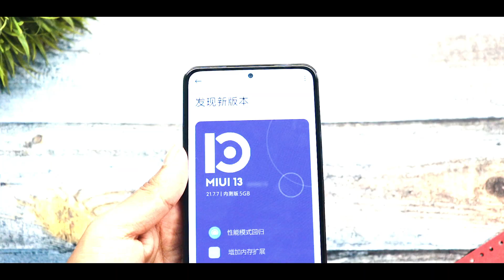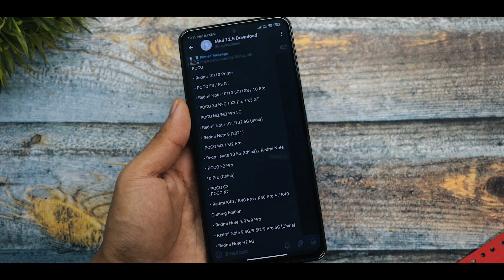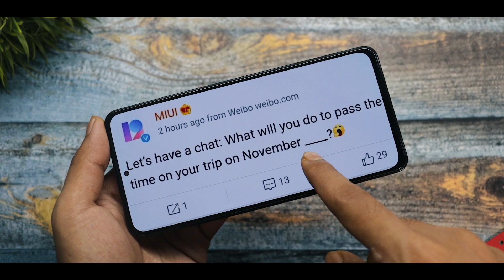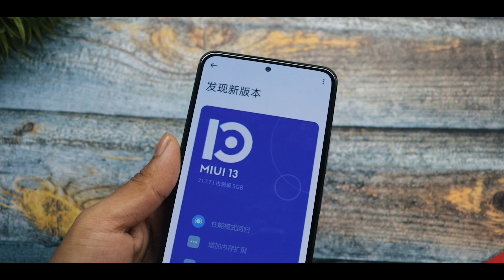MIUI 13 Android 12 Release In November ? New List Of Redmi,Poco & Xiaomi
Related Content

miui 13
miui 13 release date in india
miui 13 relase date